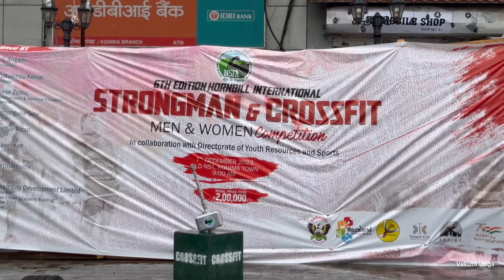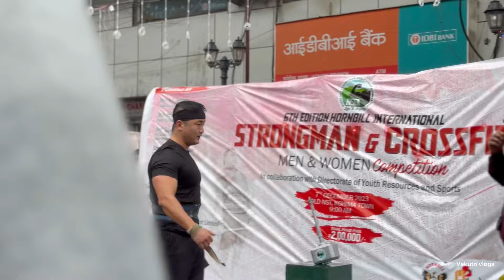INTERNATIONAL STRONGMAN (Death lift) 6th Edition Hornbill Festival 2023